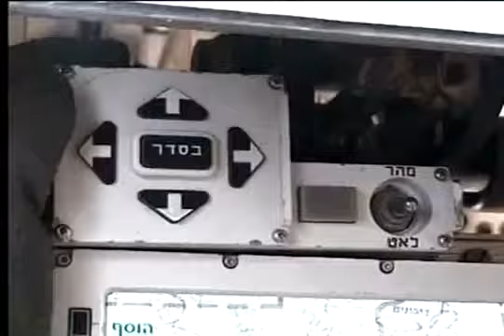TANK MERKAVA Mk. 4M IS A SACRED CHARIOT OF ISRAEL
Watch TANK MERKAVA Mk. 4M IS A SACRED CHARIOT OF ISRAEL,
The upgraded 120mm main gun is capable of firing high power ammunition as well as multi-mode rounds that are set in chamber. The advanced Fire-Control System is capable of tracking, locking and hitting moving targets, like tanks and helicopters, using the standard tank ammunition.

Other systems incorporated into Merkava Mk. 4 include :

Advanced thermal imaging and TV systems.
All-electrical turret and gun control system.
Independent panoramic stabilized commander sight, equipped with thermal and TV channels.
An integrated C4I system, available to all crewmembers.
Rearward looking camera.
An upgraded internal mortar with increased firing range.
Auxiliary Power Unit (APT).

Over the last 40 years, the Merkava program has promoted considerable expansion of Israel's industrial and technological potential.

Improved technologies related to tank manufacturing include welding and machining of large armor bodies, casting of ballistic steels, production of guns, state-of-the- art electro-optical systems and protection & armour technologies, including the recent active protection "Trophy" system.

The Merkava technologies were applied throughout the years in many other combat vehicles worldwide, new and upgraded alike.